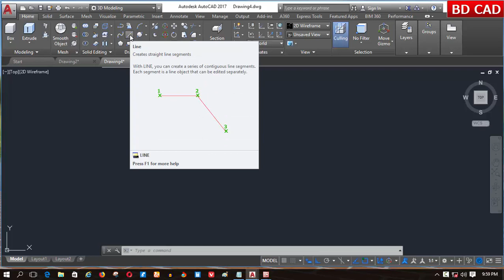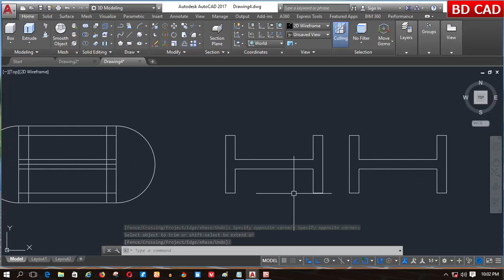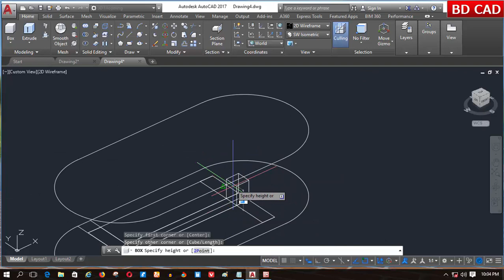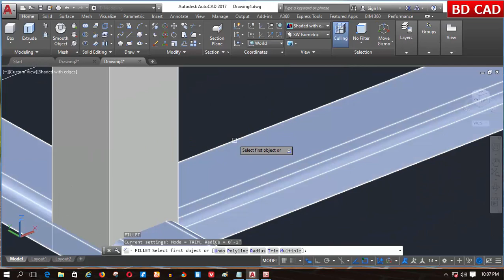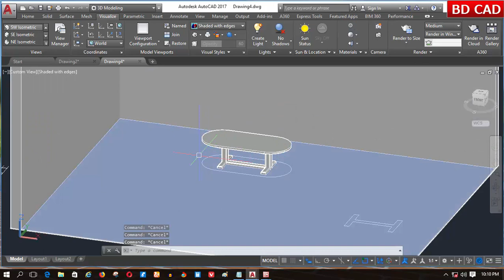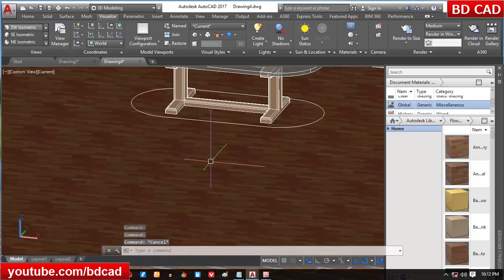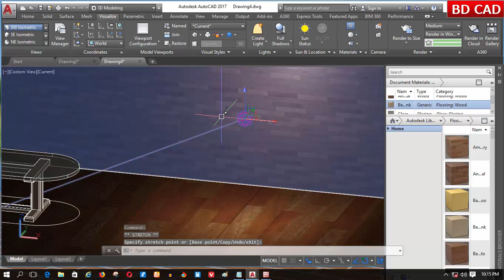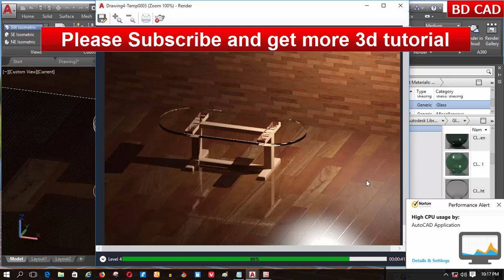Autocad 3D Glass Table bangla video tutorial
Welcome to autocad bangla 3d video tutorial. This autocad bangla tutorial
is very easy for architecture and civil and others.
This autocad bangla tutorial about autocad 3d table.
Autocad 3d table details -
table line length 5 feet,
autocad 3d table width 4 feet.
both side half round and autocad circle radius is 2 feet.
autocad 3d table frame offset is 6 inch,and 3d table height 2.5 feet.
I assign autocad material glass mataterial and wooden materials.
also use autocad floor wooden material, and used autocad web light
and autocad web light intensity is 10.
make autocad surface and region it and create 2 wall both side.
this is autocad onlie bangla course, try this autocad online tutorial
and be an perfect auocader.
thank you autocad bangla tutorial and learn autocad 3d modeling and boost your career. Autocad 3d table modeling